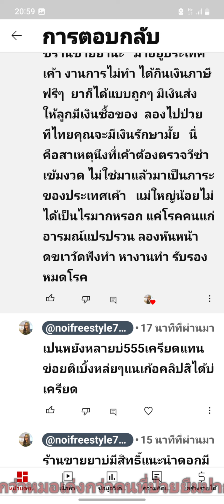รู้ดีกว่าหมอเก่งกว่าคนที่ป่วยยืมปากมาเลียขี้ไห้แน